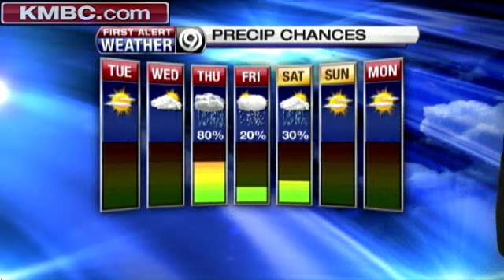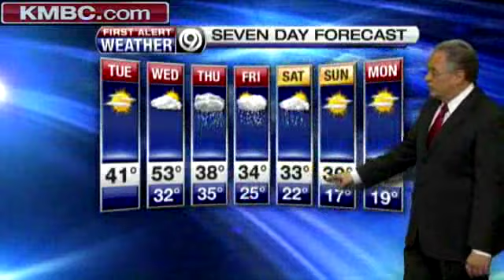Mild Tuesday Ahead; Changes On The Way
Your Tuesday and Wednesday will be sunny and mild, but changes are on the way for later this week. KMBC's Joel Nichols has the latest on your forecast.